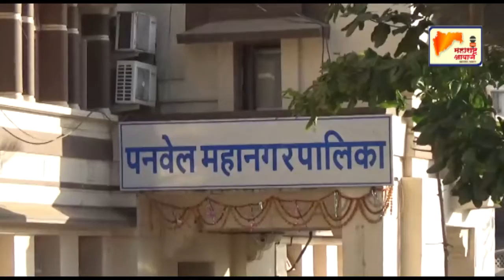पनवेल महानगरपालिकेमधे अजूनही हेल्मेट सक्तीची अम्मलबजावणी होत नाही